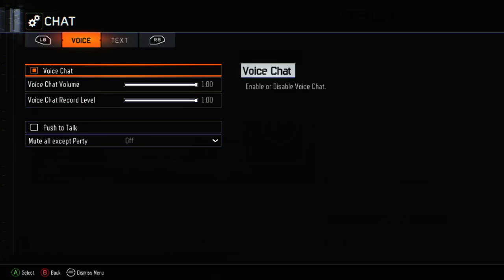World Biggest Supply Drop Opening